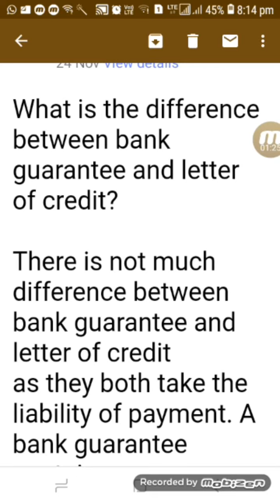Bank Guarantee and Letter of Credit.